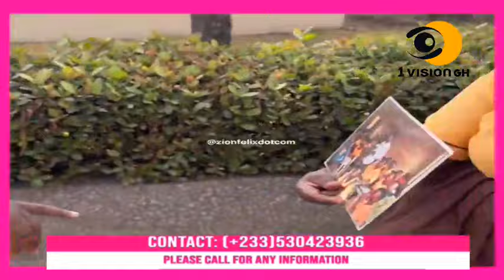64 YEAR OLD WOMAN RETURNS BACK TO JHS AND ANGRY RESIDENTS STORMS CHIEF'S PALACE OVER CEMETERY SALE